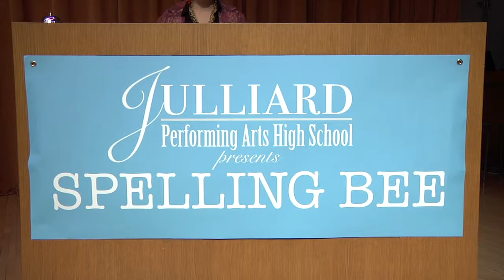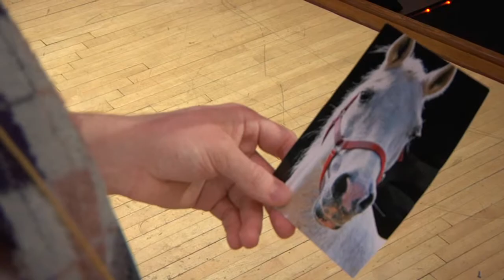Doozy (Part of 3 of 3)